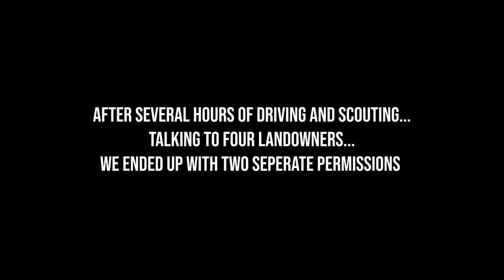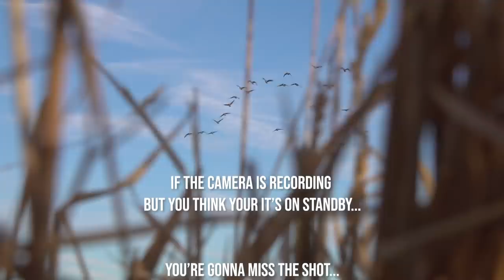HUNTING CANADA GEESE | Montana Goose - Kill, Clean, Cook (Ep. 1)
In episode 1 of this Montana Goose Kill, Clean, Cook series; Marcus, Michael and Dale are in eastern Montana to chase Canada Geese in the wheat fields. They usually pride themselves on doing everything on public land, but geese hone in on crops on private land. So they are simply going around and looking for geese, then asking landowners for permission.

They are able to seal the deal on a field for an evening hunt. They get there and set up all their decoys in a pattern to try and bring the geese into range. They get their blind set up and into position, then hunker down and wait for the flocks to start flying.

Some are more experienced at doing this than others, which results in some good laughs at point blank misses as well as the sound of their calling. Despite that, they are still able to get plenty of opportunity to harvest enough geese to make a good meal.